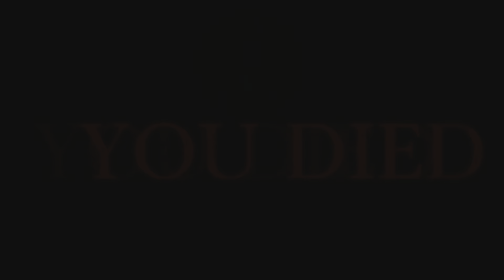Funny mix #5 - UCCISO DA UNA COSCIA DI POLLO